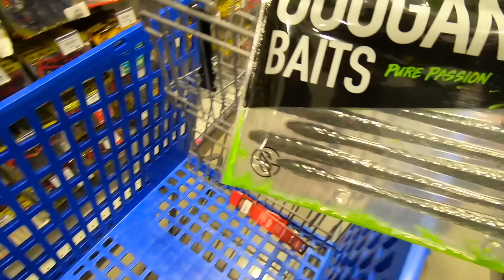Jacobi Went on a Shopping Spree!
AFH T-Shirts and Hoodies!

Canon T4i